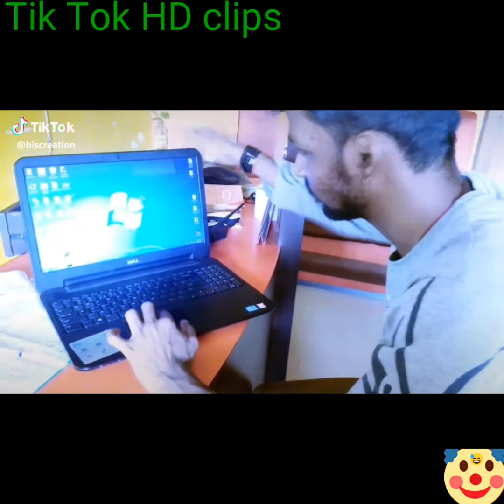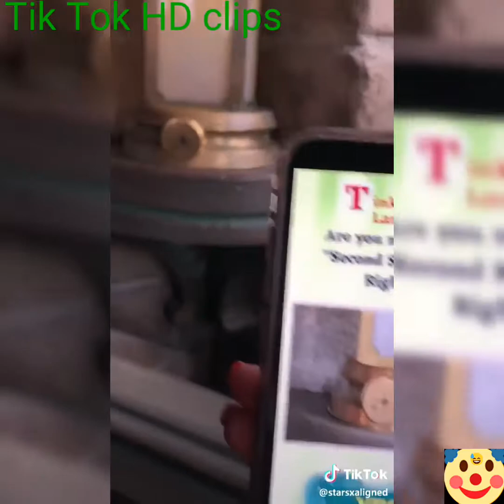tiktokmagic Funny magic Tik Tok video, Tik Tok HD clips related to magic, #07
You can see different ways of making magic (real magic, funny magic, fake magic and magic tricks etc) in this video clip entertainment. It is only funny Tik Tok video clip.

magic mike,
magic the gathering,
magic johnson,
magical gamer,
magic shop,
magic carpet ride,
magic song,
magic city,
magic aids,
magic anime,
magic asmr,
magic archer,
magic arena,
magic arcanum,
magic agt,
magic academy,
magic archer deck,
magic and bird,
a magical valentine's day,
a magical life,
a magic trick,
a magical valentine's day persona 5,
a magical cirque christmas,
a magical index,
a magician,
a magic carpet ride,
a magic dragon,
a magic guy,
magic bullet,
magic ball,
magic bus,
magic box first video,
magic beans,
magic band,
magic box room tour,
magic book,
b magic vs,
b magic vs ave,
b magic fight,
b magic vs dna,
b magic vs qp,
b magic vs big t,
b magic vs e ness,
b magic slogan,
b magic vs jc,
b magic vs pc,
magic card tricks,
magic city hippies,
magic clean,
magic cube,
magic card,
magic carpet,
magic circle,
magic club,
c magic shop,
c magic tricks,
c magic happen,
c magic south park,
c magic radiant ceramic coating,
c magic wax,
c magic numbers,
c magic square,
studio c magician surgery,
channel c magic,
magic dance,
magic dragon,
magic door prank,
magic drift bus,
magic dragon song,
magic duels,
magic diesel,
magic dance labyrinth,
magic dog,
magic dad,
d magic plus,
d magic pastillas para adelgazar,
d magician,
d magic cinemas,
d magic pills,
d magic plus testimonios,
d magic plus reviews,
d magic plus diet pills,
d magic classes,
d magic touch,
magic eraser,
magic eye,
magic ears,
magic english,
magic explained,
magic eraser in pool,
magic e song,
magic exposed,
magic esports,
magic english class 2,
e magico,
e magica,
e magic sohor,
e magica water park

I apologize for you in advance if I have made something wrongly in this video.

Thanks for your watching my videos.

Good luck for all of you, my dear!!